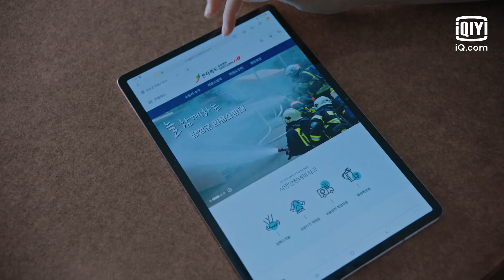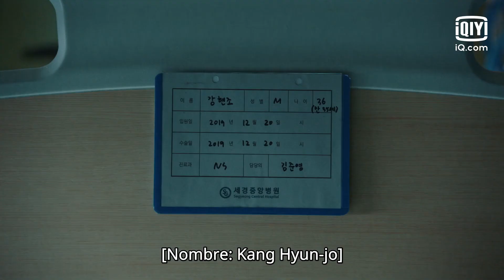EP1 Hyun Jo está inconsciente en el hospital|Jirisan | Montaña Jiye | iQiyi Original | iQiyi Spanish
"Jirisan" está estrenando en iQiyi Internacional con 1 nuevos episodios cada Sábado a Domingo a las 20:00.

【Cast】:  GIANNA JUN, JI-HOON JU, DONG-IL SUNG, JUNG-SE OH, HAN-CHEUL CHO, MIN-SI GO, MIN-KYUNG JU, YOUNG-OK KIM, SUK-HO JUN, JIN-MO JOO, KUK-HEE KIM, GA-SUB LEE

Descripción:  A medida que pasa el tiempo, el aterrador secreto detrás de la hermosa montaña se desentraña lentamente...